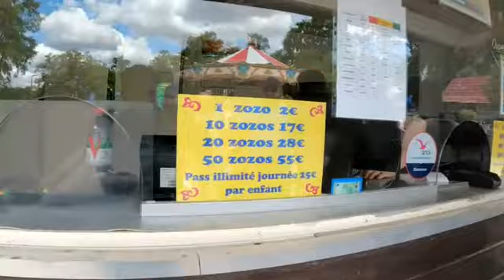BBQ |Grilled Chicken | குடும்பத்துடன் BBQ குதூகளம்| Barbecue| France travel Vlog | vake wings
Place Addres
          ILe de loisire de Cergy Rue des Etangs 95000
         Neuville-sur-oise
subseribe our channel and clike bell icon